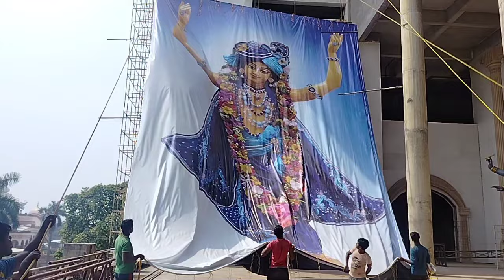The biggest Narasimha Temple in The World! mayapur | মায়াপুর নতুন মন্দির উদ্বোধন হল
মায়াপুরে নতুন মন্দির উদ্বোধন হল|Mayapur ISKCON New Temple |Mayapur Narasimha Deva Temple Opening

mayapur, gurukula, iskcon, hare krishna, prabhupada, caitanya, krishna, mahabharat, bhakti, TOVP, Temple of vedic planetarium, chanting, harekrishna, india, sanathandharma, kirtan, maha mantra